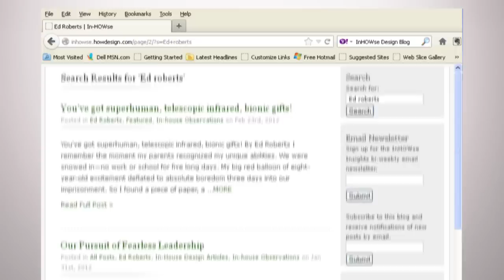This is What I Do: A Film About Creativity, Inspiration & Advertising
This video was produced to engage and encourage talented high school students and college freshmen from diverse backgrounds and varying socioeconomic levels to consider taking an educational path that leads towards a career in advertising.

Visit wwduc2.tumblr.com for more information about the AAF-RDU Summer Internship.